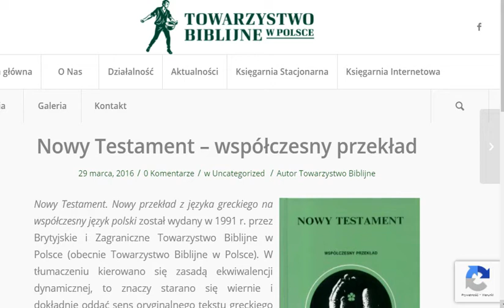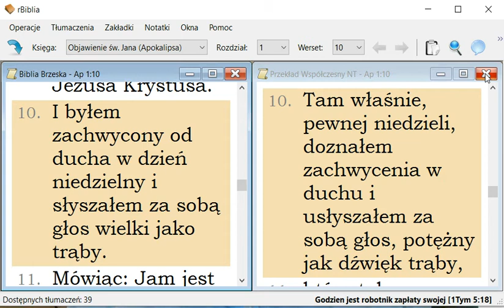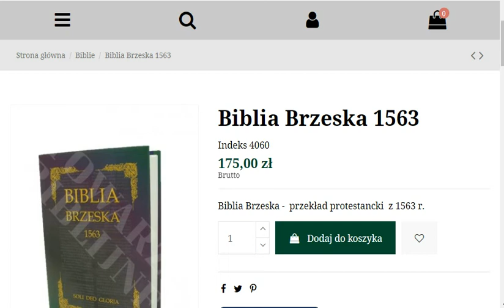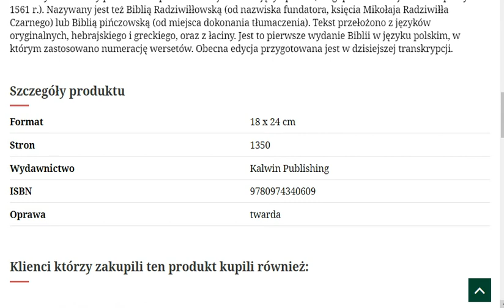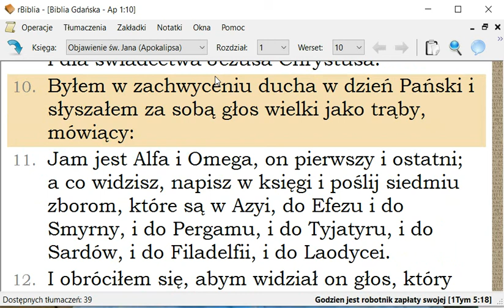według Biblii dzień Pański to niedziela, a niedziela to dzień Pański - Objawienie (Apokalipsa) 1:10